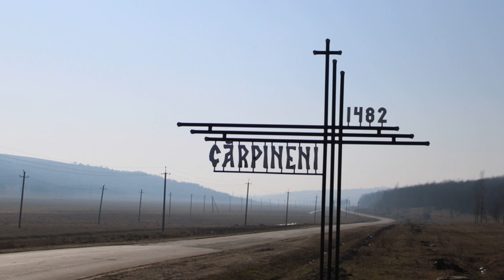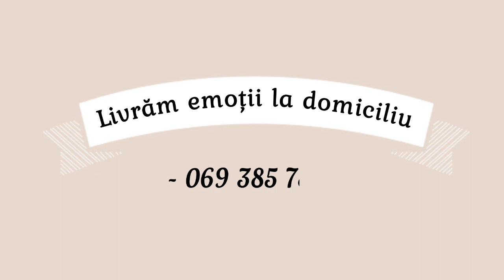Livrăm emoții în satul Cărpineni, r-nul Hînceşti (17.02.2019)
Livrăm emoții la domiciliu | 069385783